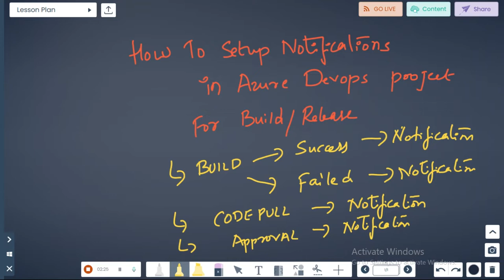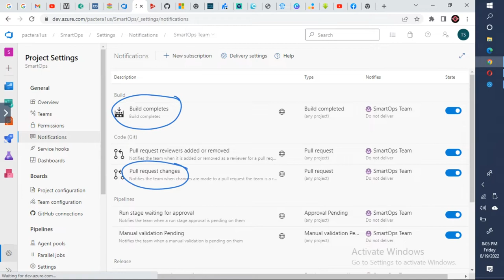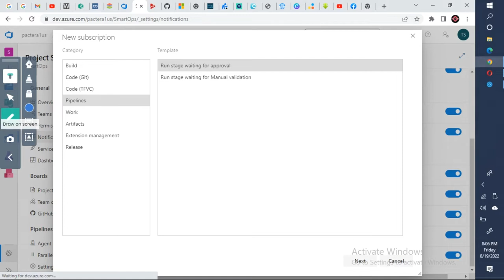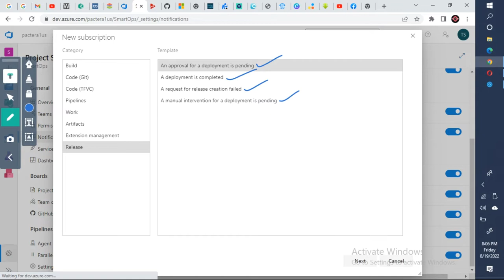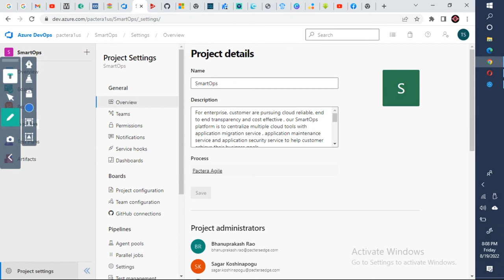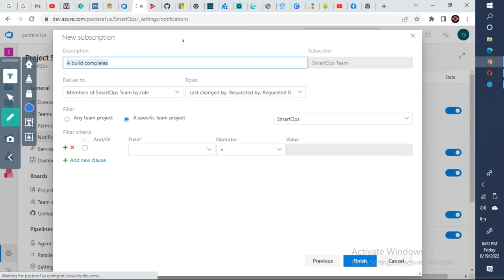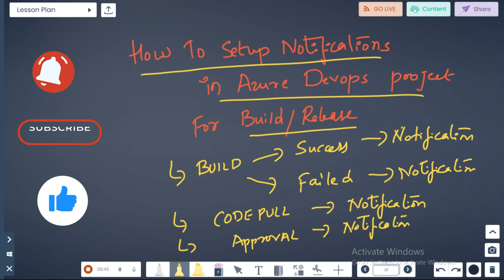How to setup Build Release notifications in Azure DevOps